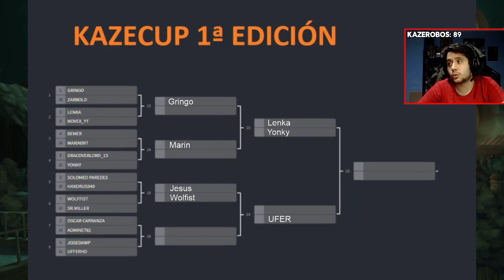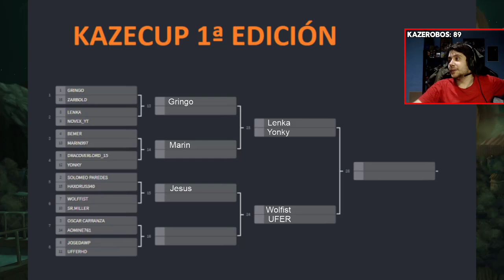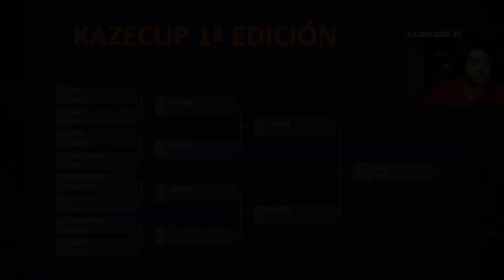TENEMOS CAMPEÓN | PARTE 2 | * KAZECUP PRIMERA EDICIÓN * | Naruto Blazing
► REDES

► FUENTES REDDIT